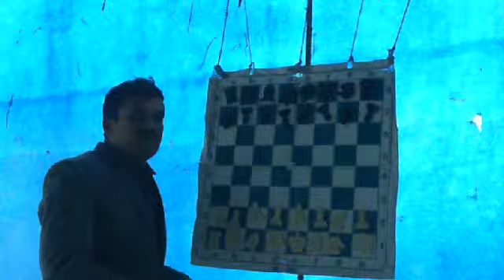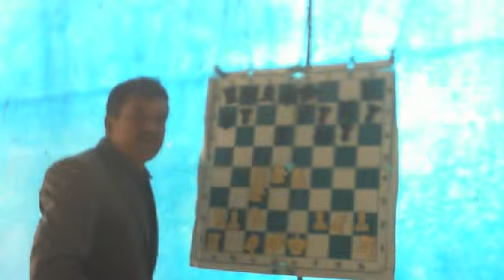sicillian defence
sicillian dragon explained by BalaKrishna prabhu